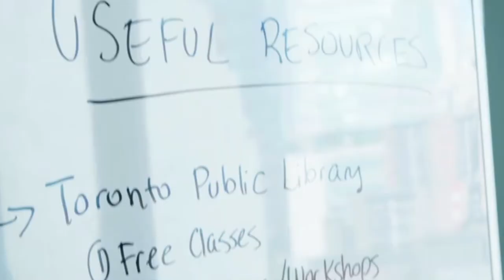Announcing The Lady GODIVA Initiative Awardees for 2021